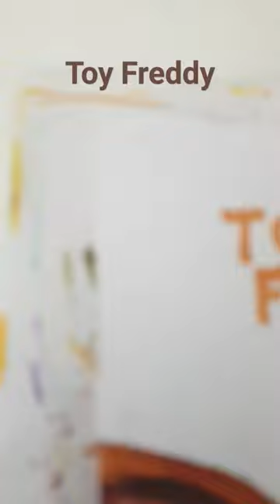Five Nights At Freddy's 2 Toy Freddy Drawing!